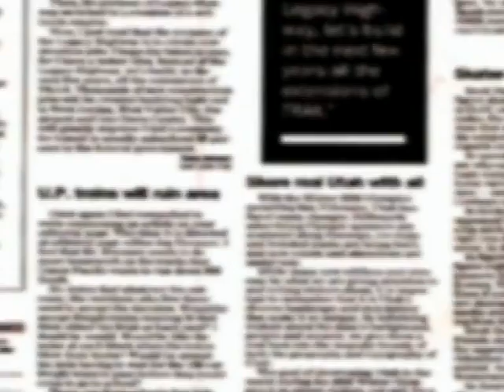Mayo 40 Familiares de Jovén Profesora que habria muerto en clas Catacaos por presunta negligencia